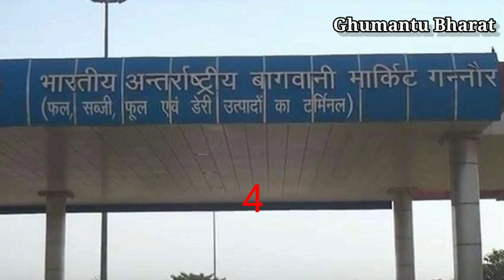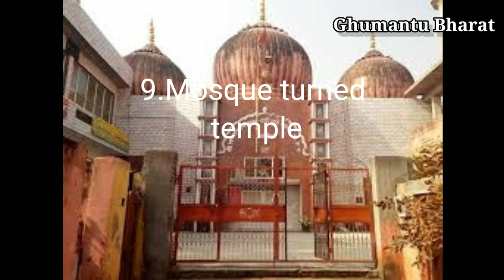||Amazing facts of sonipat|| || bad day for sonipat || Sonipat Haryana II Speciality about sonipatII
Welcome back to the Sonipat darshan.
This video is about some amazing facts of Sonipat. It will amaze you totally when you will see this video. It is a great surprise for those who are residing in Sonipat because its a great thing if a person knows the main speciality of his/her town.
comment for any query or suggestion.